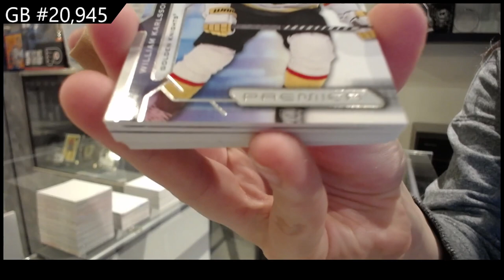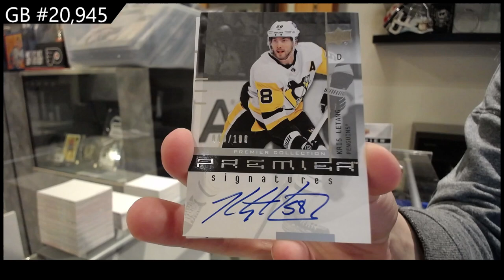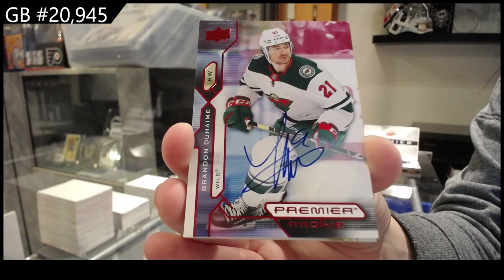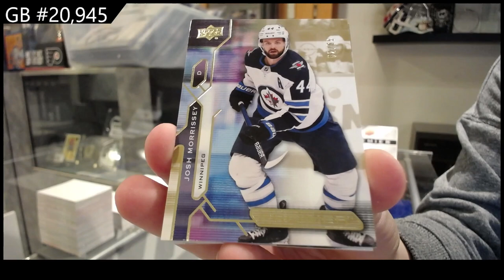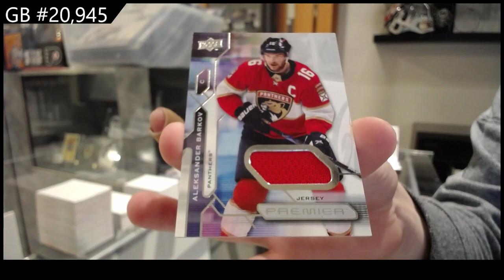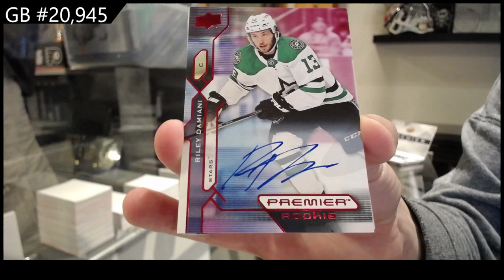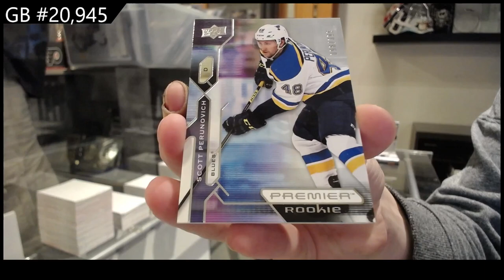2021-22 Upper Deck Premier Hockey 5 Box Break - CNC GB #20,945